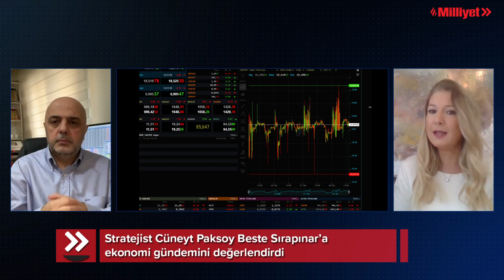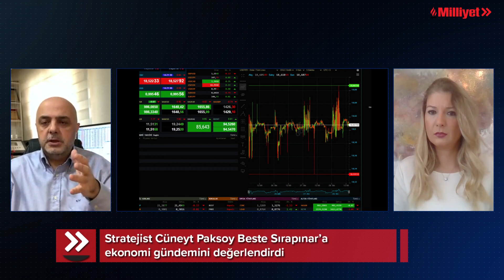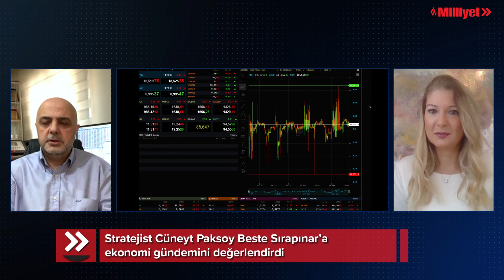Gram altında alım zamanı mı? | EKONOMİ GÜNDEMİ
Stratejist Cüneyt Paksoy ECB kararı sonrası global piyasaları değerlendirdi
Milliyet'e ulaşın: